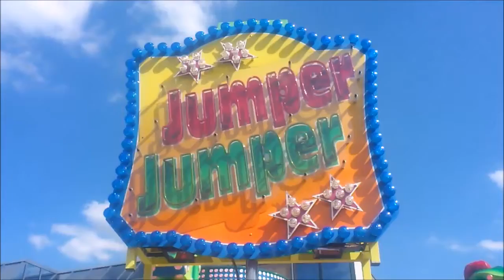Jumper Jumper (A&W Ordelman) HD - Best Kermis 2015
De Jumper Jumper van Ad en Willy Ordelman op de kermis in Best 2015.